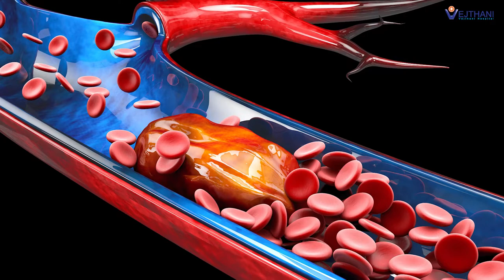Patient’s story: Pulmonary Embolism - Living a life without a tube attached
Mr. Tesfaye Yifru Hagos, a patient who suffered from pulmonary embolism for over a year and living without an oxygen tank more than 20 minutes seemed impossible, is now living a life free from a machine attached to his body.

“Thanks to god. Next to god, Vejthani made a big change in my life”

- Mr. Hagos